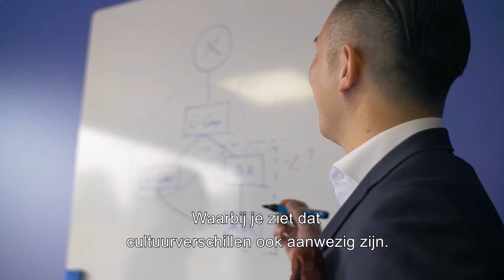Werken bij Bol International - ondertiteling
Working at Bol Adviseurs means working in a professional and stimulating environment with ample opportunities for personal and professional growth. Our team of experts consists of accountants, tax consultants, business consultants, lawyers, and cybersecurity specialists who collaborate to provide our clients with high-quality services.

At Bol Adviseurs, we have a culture that emphasizes personal development, knowledge sharing, and collaboration. Our employees are encouraged to continue developing their knowledge and skills. This enables us to offer our clients the best and most up-to-date services.

Want to know more?